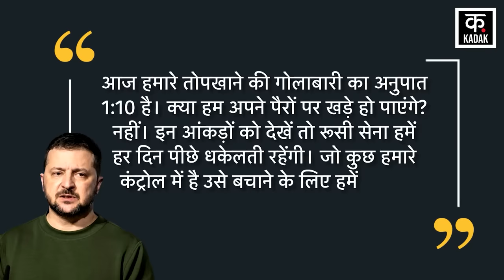Russia Ukrain Updates | हार गया यूक्रेन ? विश्व के सामने ज़ेलेन्स्की की अंतिम अपील ! | War | News18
Russia Ukrain Updates | हार गया यूक्रेन ? विश्व के सामने ज़ेलेन्स्की की आखरी अपील ! | War | News18